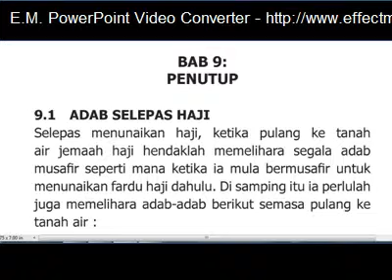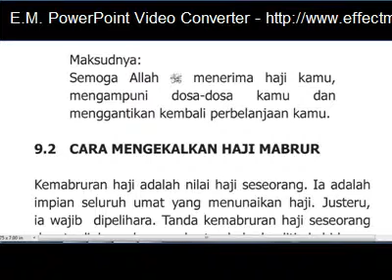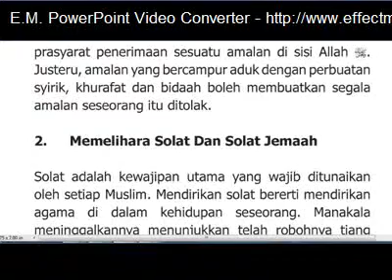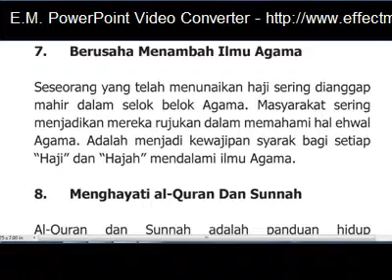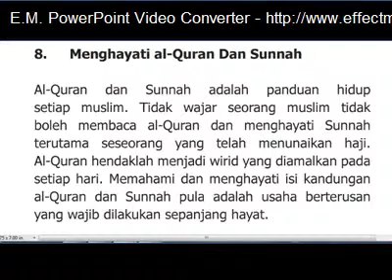BAB 9 PENUTUP LUTH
adab selepas haji, memelihara mabrur